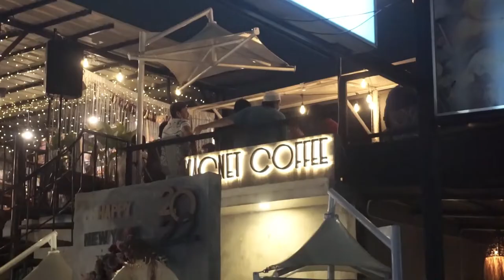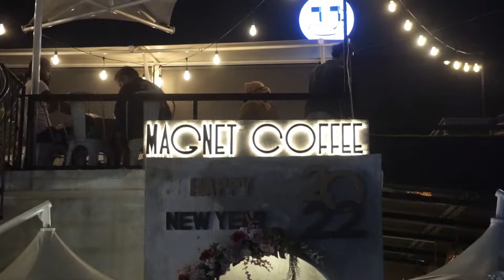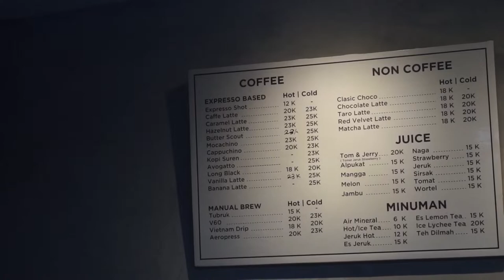VLOG #38 | Jakarta Gempa dan Magnet Coffee Senen bincang bisnis | Daily Vlog | Jakartavlog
Haloo..
assalamualaikum,

kembali di video gw yang lainnya, kali ini. pas banget gw kena gempa dan mampir ke coffee shop temen di deket atrium Senen, nama Nya Magnet Coffee..